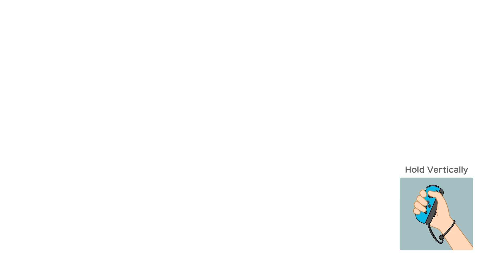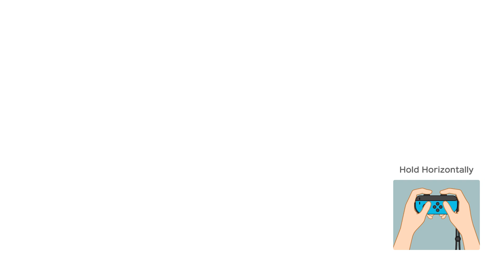Super Mario Party - Part 5: Kojima, why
Seriously dude, what the hell